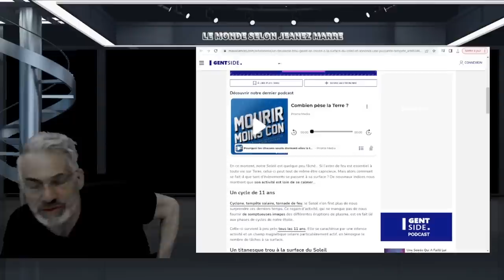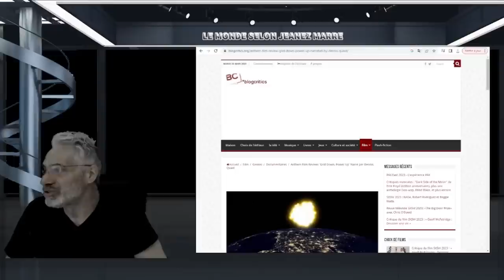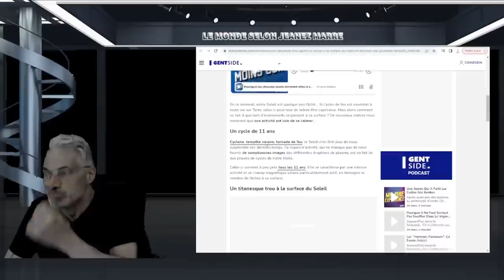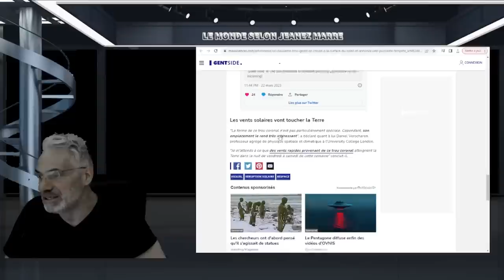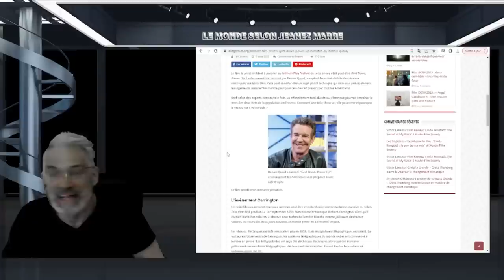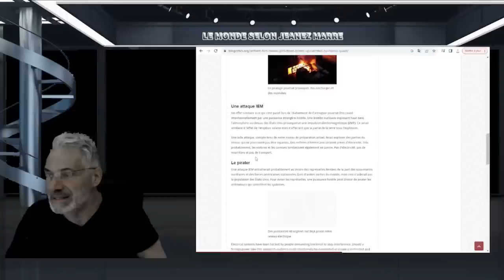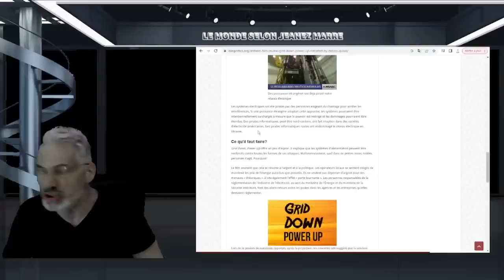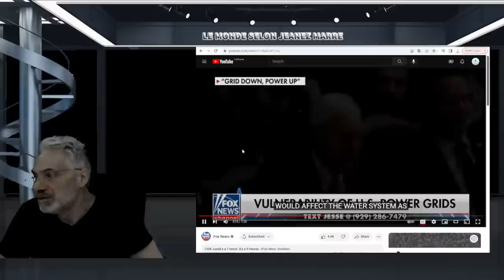PRÉPAREZ-VOUS, C,EST SUR LE POINT D'ARRIVER ET NOUS NE SOMMES PAS PRÉPAREZ !